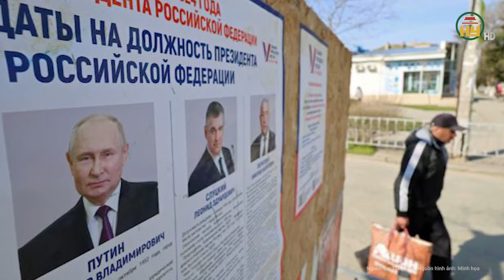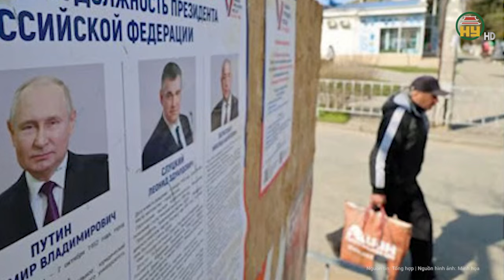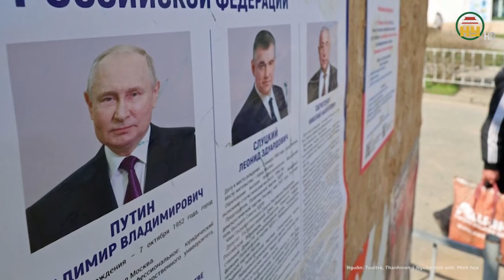Tin quốc tế: Ukraine tấn công Nga vào ngày bầu cử, Ông Putin cảnh báo đòn trả đũa khốc liệt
Chiến sự Nga Ukraine mới nhất | Tin quốc tế: Ukraine tấn công Nga vào ngày bầu cử, Ông Putin cảnh báo đòn trả đũa khốc liệt
Ông Putin cáo buộc Ukraine tấn công nhiều khu vực tại Nga để gây gián đoạn cuộc bầu cử tổng thống, tuyên bố sẽ trả đũa hành động này.
Địa chỉ: 164 Nguyễn Văn Linh, thành phố Hưng Yên, tỉnh Hưng Yên
Tiktok: Truyền hình Hưng Yên
Facebook: Đài Phát thanh và Truyền hình Hưng Yên
Zalo: Đài PTTH Hưng Yên